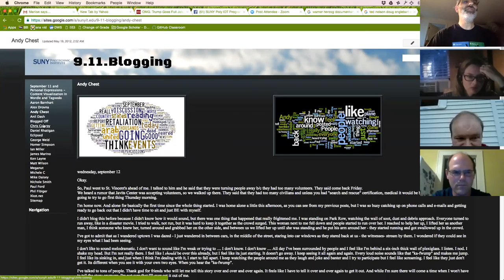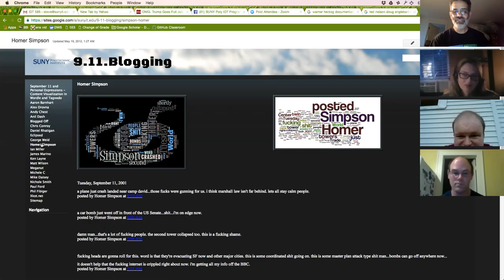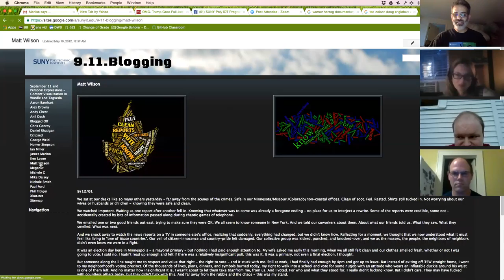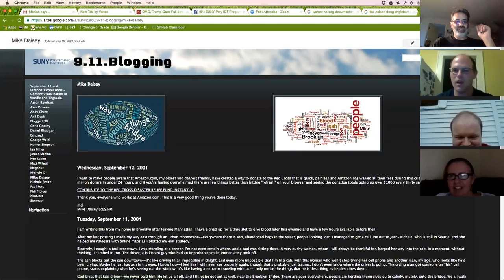08-29-2016 IDT Hangout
Fall 2016 Welcome & Open House